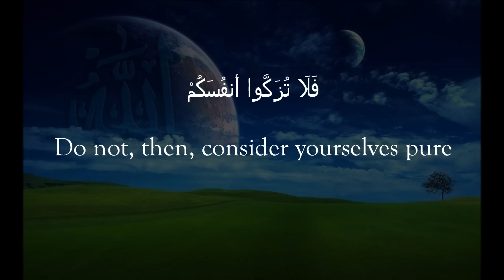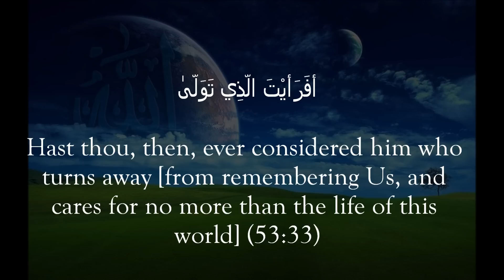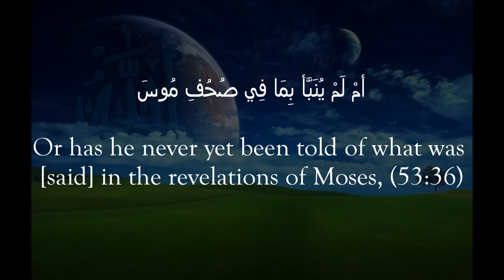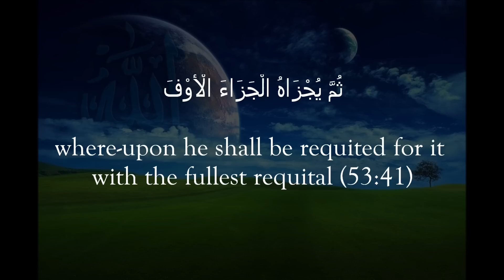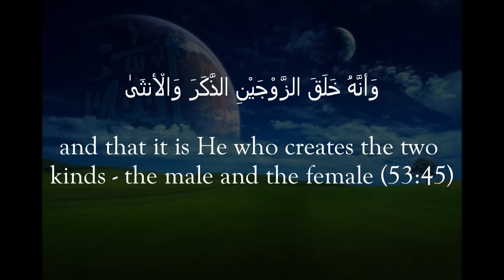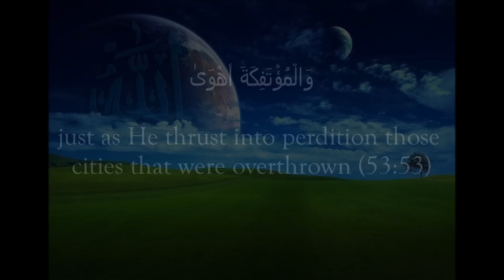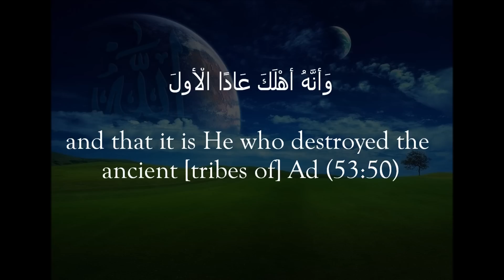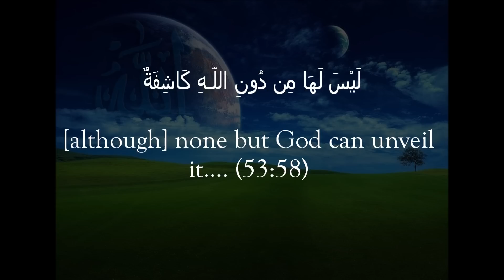Quran Surah Najm - Hamed Shakernejad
Hamed Shakernejad Surah Najm